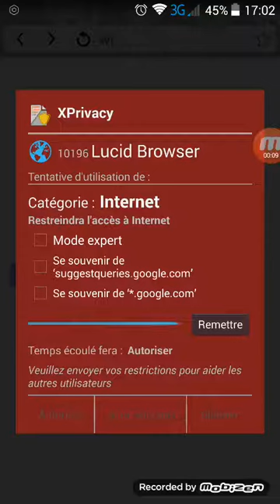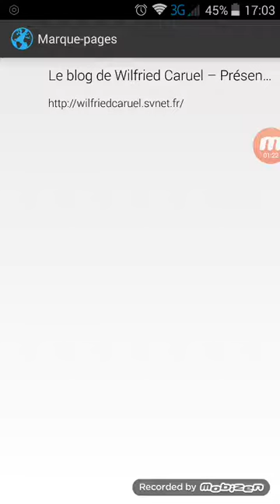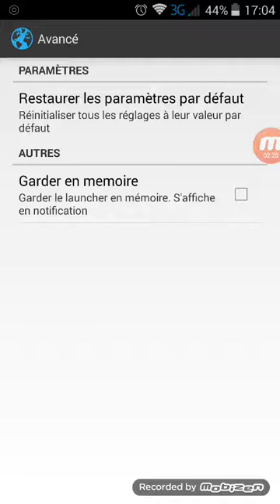Lucid browser navigateur android opensource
navigateur android